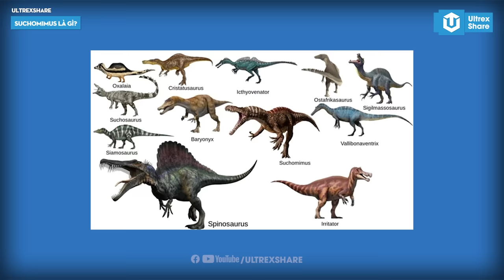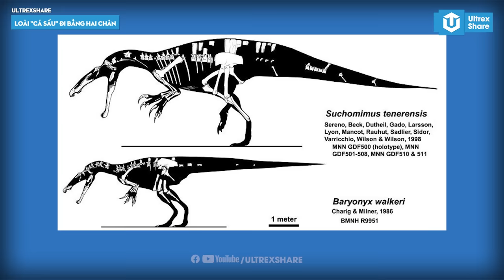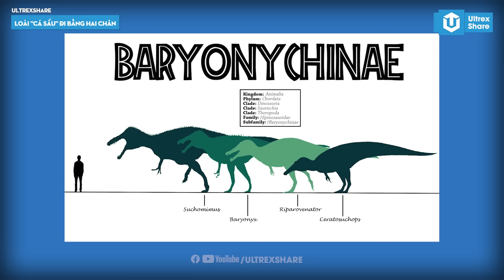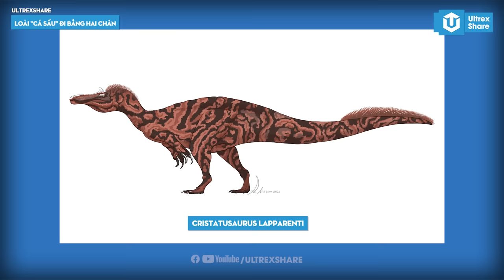SUCHOMIMUS – LOÀI “CÁ SẤU” ĐI BẰNG HAI CHÂN đến từ KỶ CRETA | HỒ SƠ KHỦNG LONG S12 | ULTREXSHARE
Suchomimus là một loài khủng long họ hàng của Spinosaurrus nhưng cũng có thể gọi nó là cá sấu nếu thích vì hộp sọ của loài này khá tương đồng với loài cá sấu mà các anh em ở đây biết đấy. Không để các bạn ngồi đây chờ lâu mà nghe mình vòng vo nữa, bắt đầu video thôi nào. It’s Dino times. Suchomimus.

🔥ỦNG HỘ TEAM MÌNH:
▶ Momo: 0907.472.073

Giọng đọc: Hoài Ninh
Biên tập nội dung: Thành Huy
Chỉnh sửa video: Thành Huy